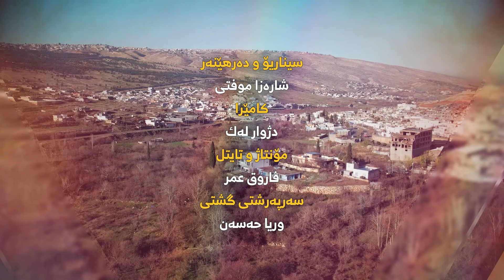راستیەکانی ژیان درامەیەکی رۆژانە لە مانگی رەمەزان پێشکەآ دەکرێت